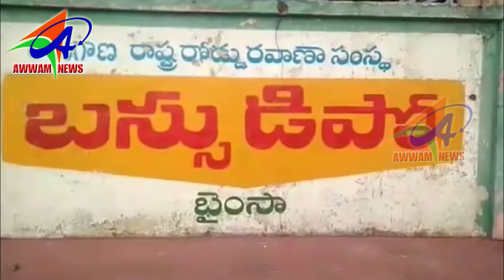AWWAM NEWS BHAINSA 14 10 2019